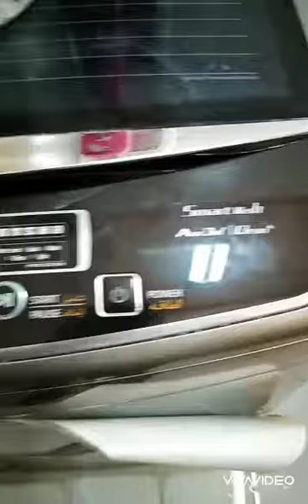Linis muna ng cr buhay ofw nga nman